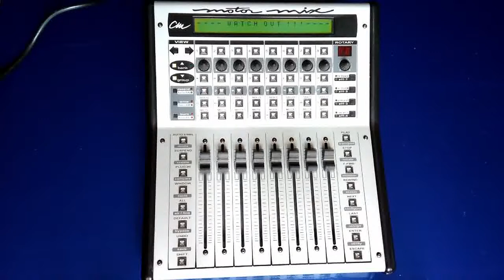CM Labs - Motormix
CM LABS MOTORMIX DAW 8-Channel Control Surface with Motorized Faders.